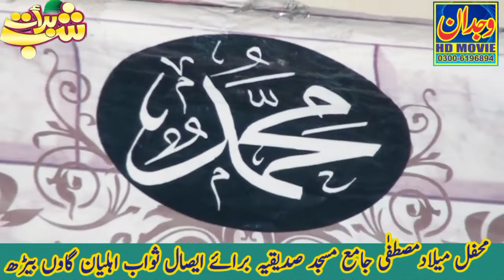Bilal Sarwar Qadri New Naat 2021//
Title =  Naat  Shareef
Voice = Bilal Sarwar Qadri New Naat 2021